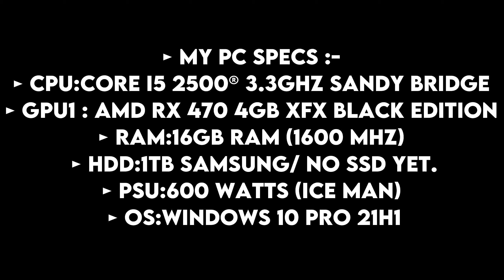GTA 5 : GT 440 + I5 2500 - 720p | Low Settings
GTA V : GT 440 + I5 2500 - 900p | Low Settings

► Timestamps ◄
►0:00 : PC SPECIFICATIONS
►0:05 : 720p + Low Settings
(GAME RECORDED WITH MSI AFTERBURNER)
(Without Recording MORE FPS)

► CPU:Core I5 2500® 3.3ghz Sandy Bridge
► GPU1 : Nvidia Geforce GT 440 2GB OEM
► RAM:16GB RAM (1600 mhz)
► HDD:1TB SAMSUNG/ no ssd yet.
► PSU:600 Watts (ICE MAN)
► OS:Windows 10 pro 21H1